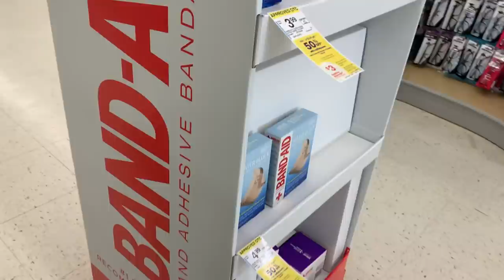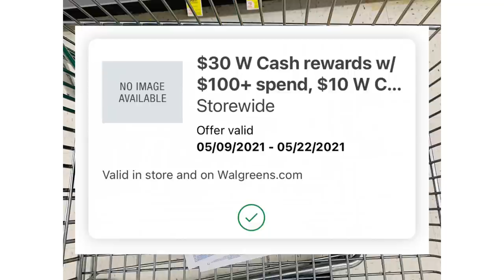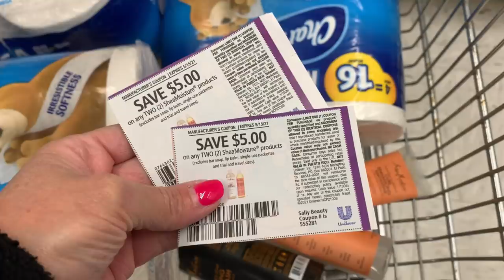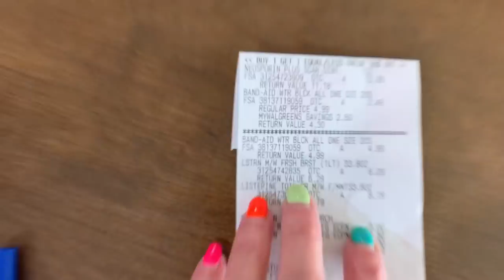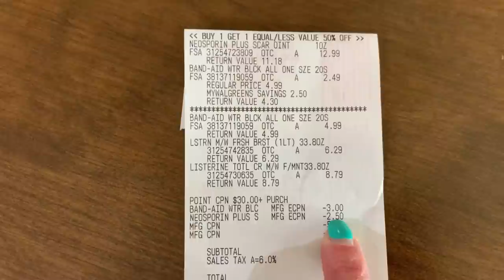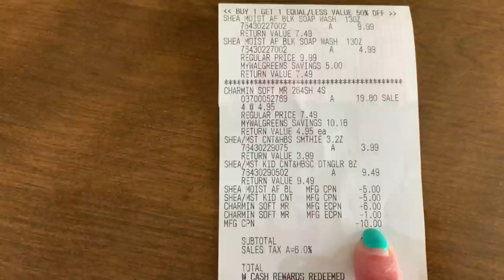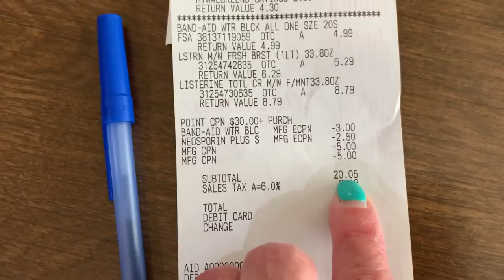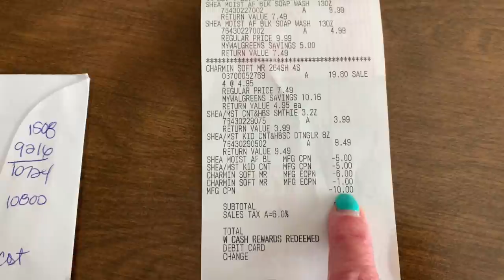WALGREENS HAUL 😍 ALL FREE + $12 MM. USING WAGS CASH ON A SPEND DEAL/ listerine questions answered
Couponing at Walgreens this week is hot again! So many deals that are money makers 😍
I choose to do the listerine deal again and I wanted the finish up my fetch rewards $10 bonus while earning $10 Walgreens cash as well. I paired that with another deal so I could use my coupons to cover my spend requirement and use Walgreens cash to lower my out of pocket.

Check out the Walgreens playlist on the channel for videos showing you how to coupon at Walgreens and a detailed video explaining how to use Walgreens cash on a spend deal and still earn Walgreens cash back.

Link to what’s included in the spend $30 earn a $10 RR

SHOP837687

New to Rakuten? Use this code to get bonus cash back when you do your first online order of $25 or more